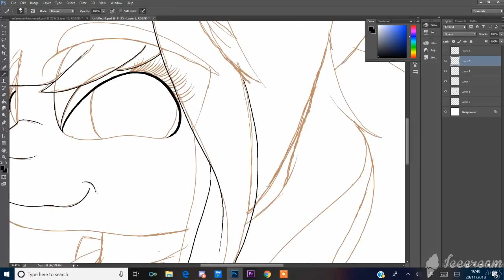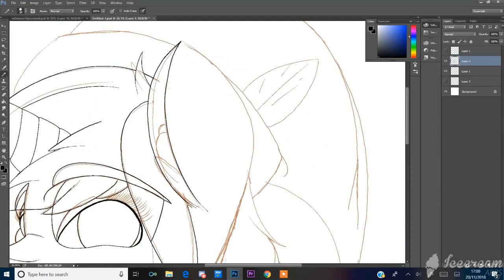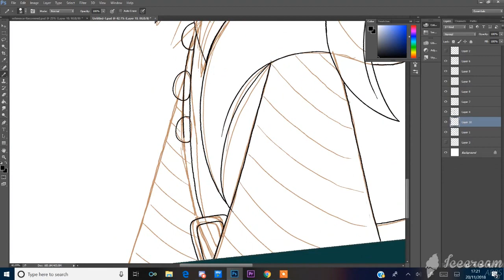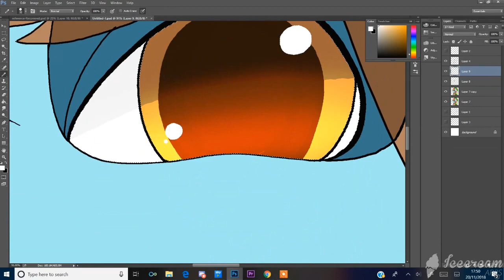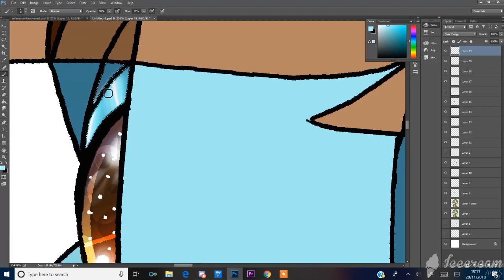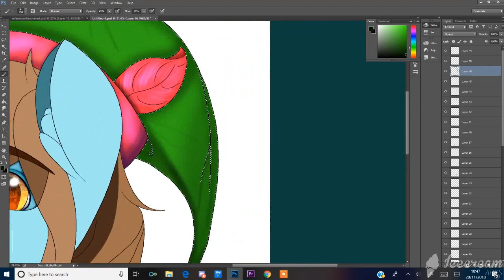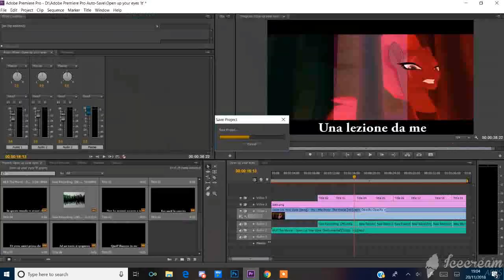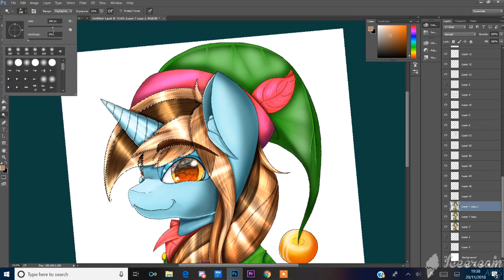[MLP] Christmas OC Speed Drawing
It's November so that means it's basically Christmas right?